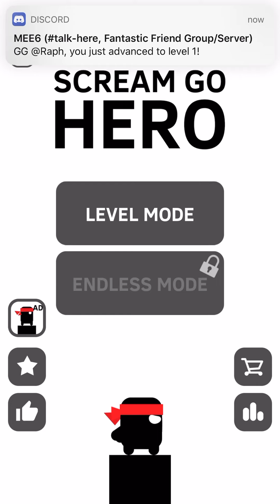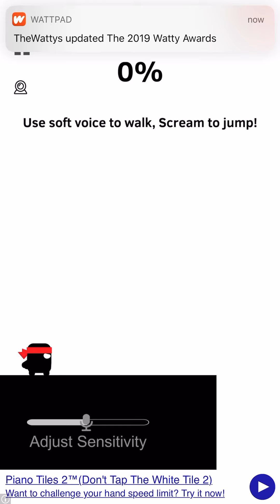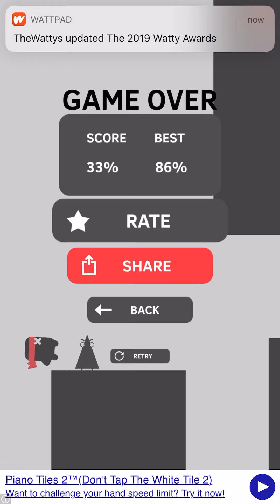Me, Bee, Prime (Sideswipe was there but he didn’t try) play Sream Go Hero!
We are an epic failure of this game